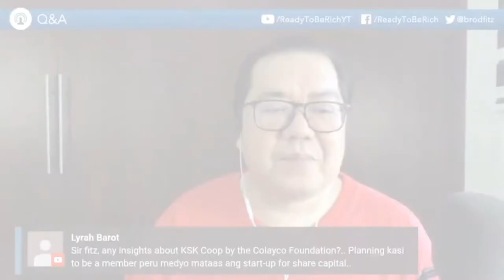How has KSK SMP Coop SURVIVED throughout the years?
Well managed ang coop ayon kay @ReadyToBeRichYT kaya nakatagal at mayroong nagtitiwala sa KSK SMP Coop